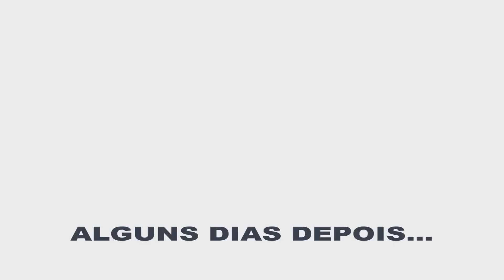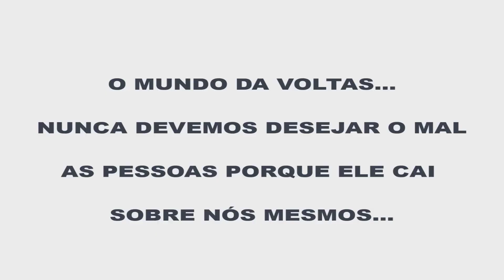ELA queria a HERANÇA e tentou SE LIVRAR do MARIDO CADEIRANTE!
Inscreva no nosso querido CANAL